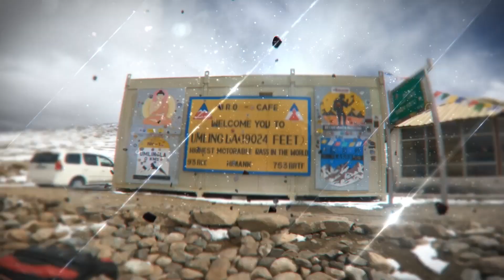UMLING LA PASS - World Highest Motorable Road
WAYTHER
Nolan & X-lite Helmet Bangladesh
Torque The Moto Gadget Shop
KDA Motors, Muradpur, Chittagong
Online Clothing Partner
Hermoso Fashion
Online Media Partner
BikeBD
Its a Minors Studio Presentation
RIDE SAFE, LIVE WELL & WEAR ALWAYS HELMET & SAFETY GAURDS
Riders Tale is an informative based web series.